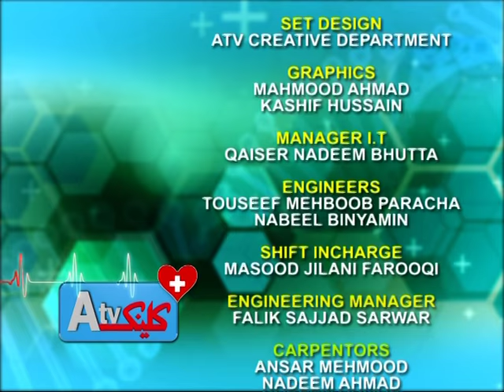Latest Talk About Gender Selection (Part 2)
Dr. sajidah shahnawaz Latest Talk About New Technology Of Gender Selection & Management of Infertility in Pakistan